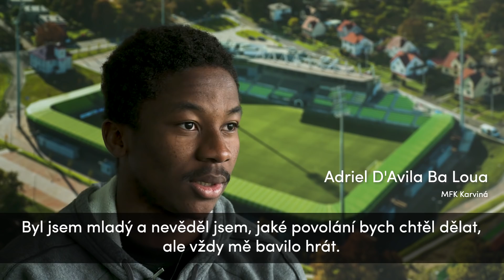Přihraj:Král asistencí Adriel Ba Loua: Bez gólů spoluhráčů bych neměl žádné asistence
🎥 Poslední, kdo v aktuální sezoně získal titul Přihraj:Král asistencí, byl ofenzivní univerzál Karviné, Adriel Ba Loua. Tady je jeho příběh...